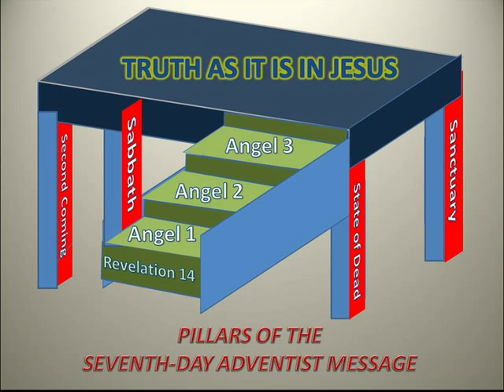Keys by Pastor Jim Hakes - January 12, 2013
Paradise Valley Seventh-day Adventist Church Sabbath day worship service with Pastor Jim Hakes.